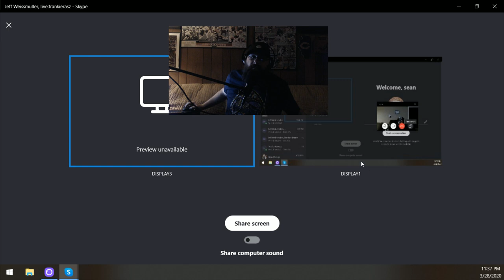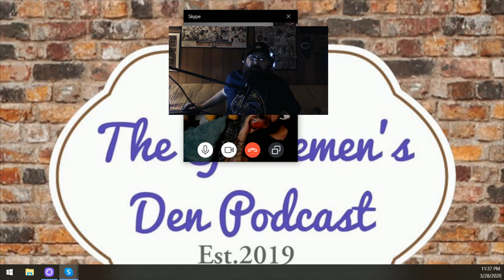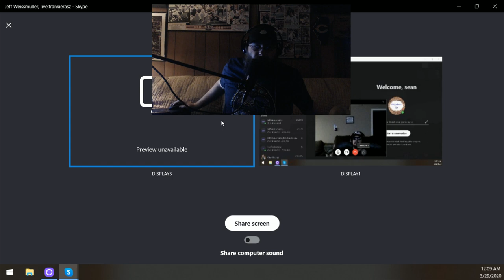Episode 42 Remotely Funny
If we are staying at home you can too! We did our first remote podcast of the great quarantine of 2020! We talk about the Tiger King and how we are dealing with being basically grounder by a virus.As always go check out our merch store and stay safe,stay healthy,and practice social distancing!